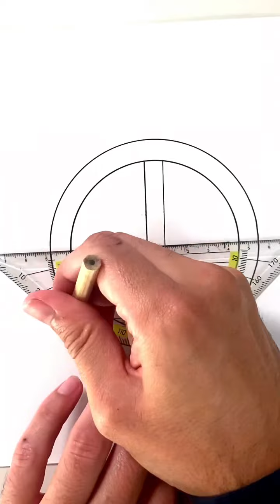☮️ Peace Symbol Drawing in 60 Seconds